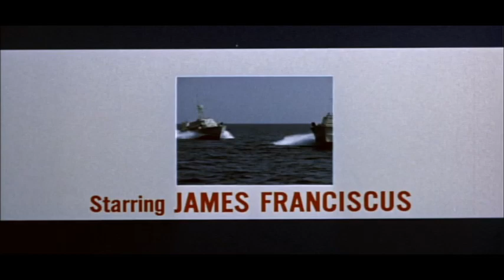Hell Boats (1970) | War Movie | War Adventure | James Franciscus, Paul Wendkos 🛥🛥💥🧭🥽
Hell Boats is a 1970 Technicolor British war film directed by Paul Wendkos that was filmed in Malta. It stars James Franciscus, Elizabeth Shepherd, and Ronald Allen in a story about British Motor Torpedo Boats in the Mediterranean in World War II. It was the last film made by Oakmont Productions, a branch of Mirisch Films. The film's technical advisor was Lieutenant Commander Ian Nagle Douglas Cox, who was awarded the Distinguished Service Order while serving in HMS Malcolm in 1940.

Plot
In 1941 Lieutenant Commander Jeffords (James Franciscus), an American serving with the Royal Navy is assigned to Valletta, Malta, to command a flotilla of Motor Torpedo Boats for a top secret mission. Jeffords is granted permission to take his friend Chief Petty Officer Yacov (Reuven Bar-Yotam), an Israeli/Palestinian with him.

Through scrounging spare parts from sunken craft, the battered flotilla is able to piece together three seaworthy craft. Jeffords' mission is to destroy a former Italian submarine base in Augusta, Sicily, that now contains the German's Fritz X glide bombs that have been taking a heavy toll of British shipping. As the bombs are stored in former submarine pens tunnelled inside a mountain, an aerial attack is unfeasible. It is up to Jeffords to determine how he will accomplish his mission.

Off duty, Jeffords meets Alison Ashurst (Elizabeth Shepherd) bathing in the nude; she turns out to be the wife of his commanding officer Commander Andrew Ashurst (Ronald Allen), whose father is the Admiral who sent Jeffords to Malta. Jeffords initially turns down her offer of having an affair but during an air raid they take shelter and kiss. Later, after returning with a captured E-boat, Jeffords finds Alison waiting for him in his bed. It's implied they then sleep together.

Jeffords first decides to make a reconnaissance of his target by being taken into the base by the Sicilian Resistance. Jeffords' mission is successful, but at the cost of the lives of his Resistance escort. The Italian officer who was supposed to guide him had earlier been arrested.

Jeffords schemes to capture a German E-Boat in a manner similar to Commander Ian Fleming's Operation Ruthless. By sending a false radio message that General Alexander's aeroplane has gone missing in a certain area, Jeffords and crew pose as survivors of the crash then capture the boat attempting to pick them up. Jeffords uses the captured craft as a Trojan Horse to penetrate the harbour, having the other boats in the flotilla follow his captured craft in once the Germans have lifted their boom gate. Jeffords and two others don Scuba sets to swim into the tunnels and plant explosive charges. Contrary to Jeffords' instructions, the MTBs (all of which are eventually lost) and the E-boat wait to pick him and his chief up.

After returning to Malta, Alison greets Andrew and Jeffords. Jeffords leaves silently, and it is implied Andrew and Alison will try and make their marriage work.

The Allied invasion of Sicily took place in July 1943.

Cast
James Franciscus as Lieutenant Commander Jeffords, R.N.V.R.
Elizabeth Shepherd as Alison Ashurst
Ronald Allen as Commander Ashurst, R.N.
Reuven Bar-Yotam as Chief Petty Officer Yacov
Mark Hawkins as Lieutenant Barlow, R.N.
Magda Konopka as Luciana
Drewe Henley as Sub. Lieutenant Johnson, R.N.
Inigo Jackson as Chief Petty Officer Stanhope
Takis Emmanuel as Salvatore
Philip Madoc as 'E' Boat Captain
John G. Heller as Rheinhardt
David Savile as Lieutenant Wallace, R.N.
Seán Barrett as Sub. Lieutenant Hendrickson, R.N.V.R.
Bernard Davies as Cramer
Moultrie Kelsall as Vice Admiral Ashurst
Peter Burton as Admiral's Aide
Andreas Malandrinos as Beni